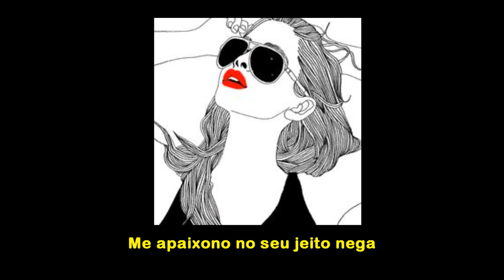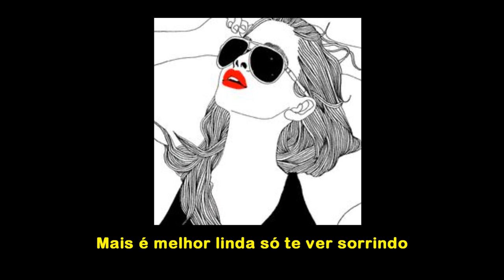Pedrosa - Batom Vermelho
▶Artista: Pedrosa
▶Produção: Pedr0sa
▶Direção de vídeo: Jeferson silva

Minhas redes